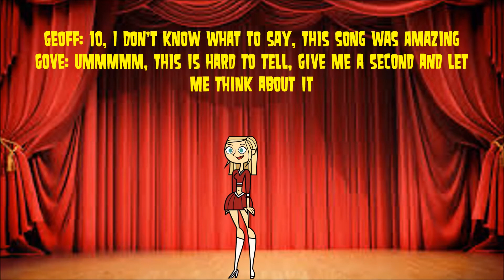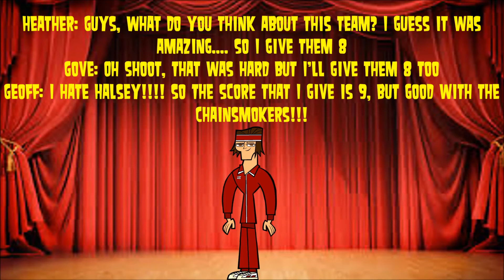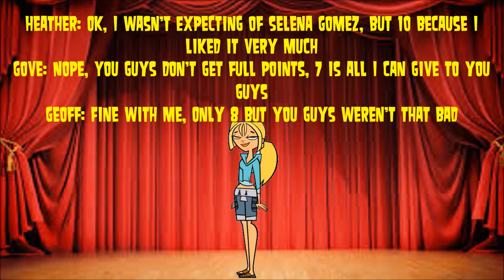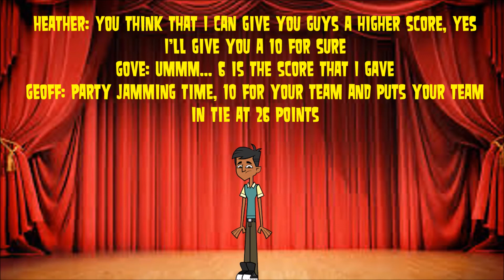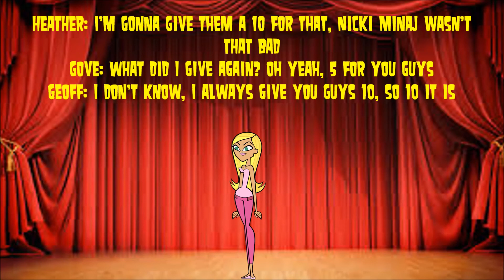Total Drama Superstar Talents - Ep 2: Is it Me or is it Girls?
Another Episode time!!! Whew!!! Took the whole day, well almost the whole day to finish but Here it is, Also I want to thank some members that took the time to do the challenges

- Silverthegamer101
- Peppori
- Fake_Rabbit
- SirDoomStuff
- Cody Smart
- Niky's Total Drama and more land

Thanks to you fellas, I wish I could do more with you guys and for the rest, keep up with the Competition!!!